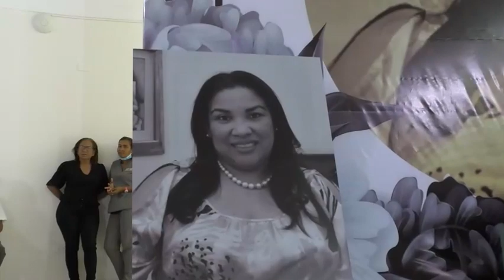En la Biblioteca Departamental rinden homenaje a Rosa Rosado y a Jairo Bolívar